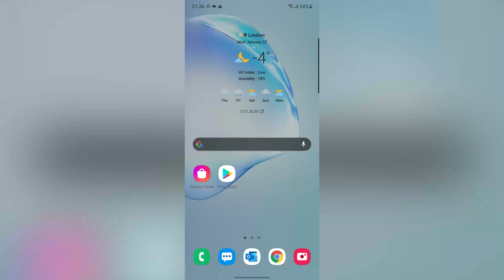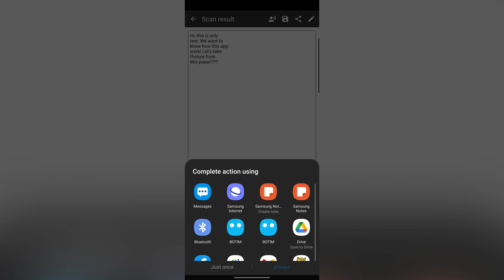Best Free Text Scanner Application For Android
If you are looking for the best free text scanner application for android, this video is for you.
When you access the URL or phone number written in magazines or brochures, it's really hard to input the URL or phone number by the keyboard.
So please use Text Scanner [OCR]! Because it automatically recognize the characters from an image, it's possible to access to the URL or phone number immediately! When you record the memo written on the blackboard or white board, it's very troublesome to transcript it by the keyboard.
But you can do it very easily by Text Scanner [OCR]! It's possible to record contents immediately! With this app you can scan text from image in only one second.
In this video we show you the best free text scanner for android and how to scan text from image in android.
Information about this app:

Name: Text Scanner [OCR]

Compatibility:
Android (Varies with device)

Size: Varies with device

Price: Free
Also if you're looking for how to turn android into windows, you can see this video